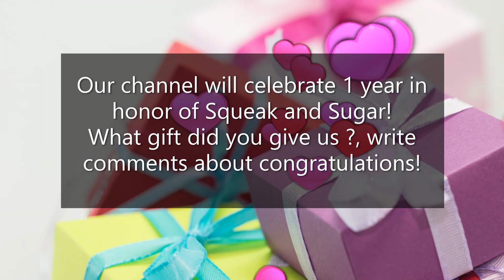Happy birthday Squeak Mouse and Sugar Unicorn!!! 1st year!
Happy birthday to our channel!
🥳🥳🎈🎉1️⃣❕